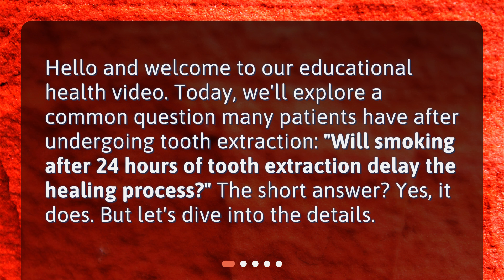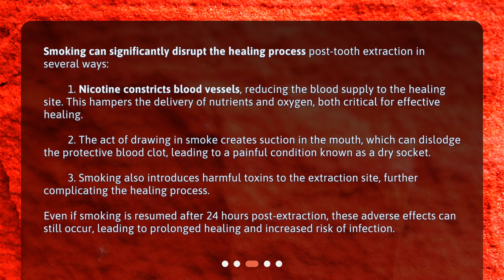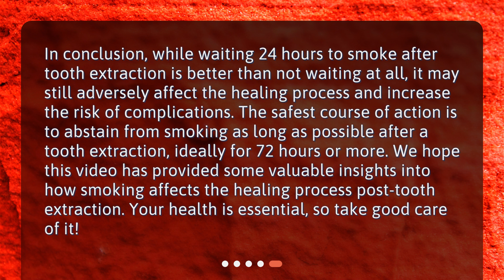Will smoking after 24 hours of tooth extraction delay the healing process?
Impact of Smoking on Dental Healing: Post-Tooth Extraction • "Will smoking after 24 hours of tooth extraction delay the healing process?" Find out in this informative video on the impact of smoking on dental healing. Learn about the natural healing process after tooth extraction, how smoking disrupts it, and the recommended abstinence period for smoking post-extraction. Don't let smoking delay your healing - watch now!

00:00 • Will smoking after 24 hours of tooth extraction delay the healing process?
00:26 • What Happens After Tooth Extraction?
00:54 • How Does Smoking Affect the Healing Process?
01:43 • What is the Recommended Abstinence Period for Smoking After Tooth Extraction?